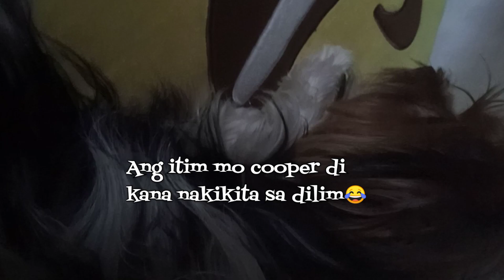2bestfriend dogs Zola& Cooper bonding 🐻doglover